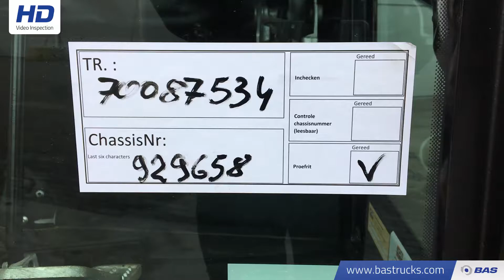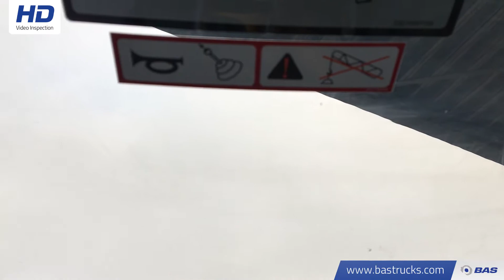70087534 JCB 8018 CTS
JCB 8018 CTS